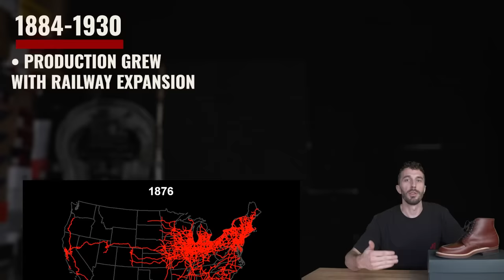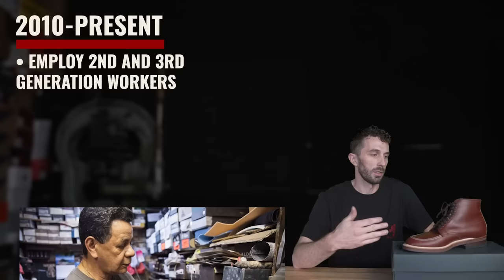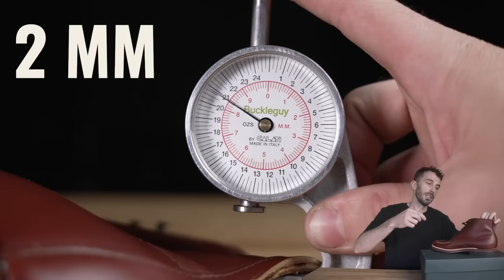Why the Indiana Jones boot is stupidly overpriced - Alden Indy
Scratch & Dent sale is over, but you can still get Rose Anvil leather goods

Thanks to Stitchdown Podcast for the Alden footage, check out their podcast

TIMESTAMPS:
0:00 Intro
2:09 3rd Annual Moctober
2:47 History of Alden
4:17 Upper Info
6:03 Leather Ranking
7:39 Midsole info
8:58 Outsole Info
10:42 Construction
11:21 Cut in Half
12:46 Analysis